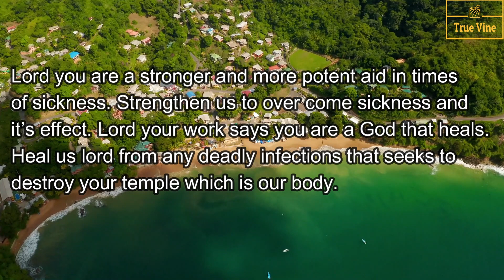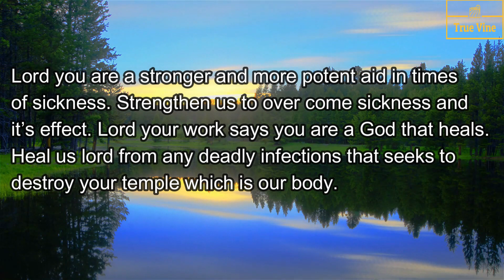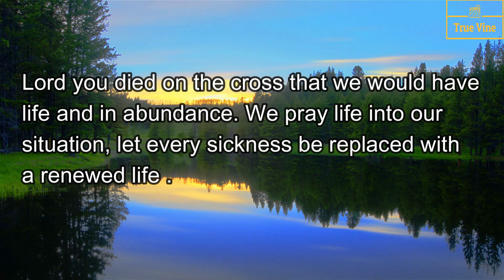YOUR INSTANT HEALING AWAITS YOU. God confirms a miracle for your life today.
YOUR INSTANT HEALING AWAITS YOU. God confirms a miracle for your life today. Pray Now !!!
True Vine Prayer

MORE PRAYERS SPECIALLY FOR YOU.